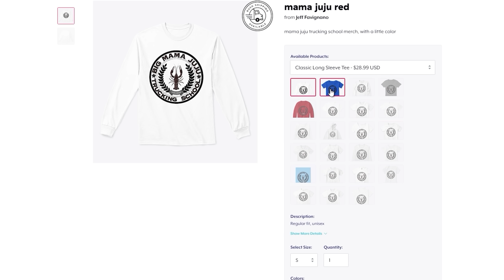Best of October 2020!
The very best moments of October 2020!